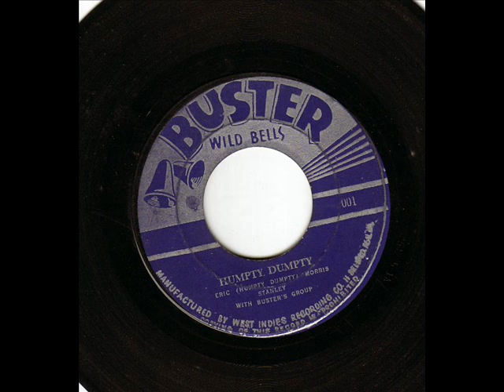eric morris - humpty dumpty (buster wildbells 1961)